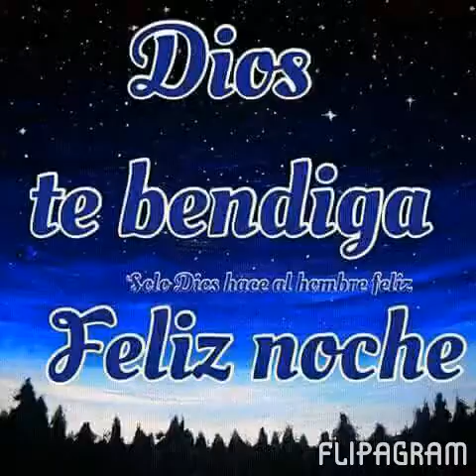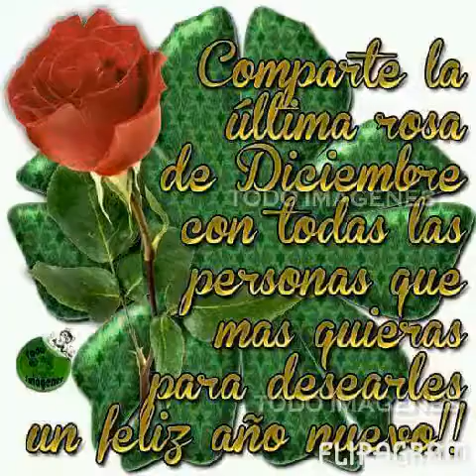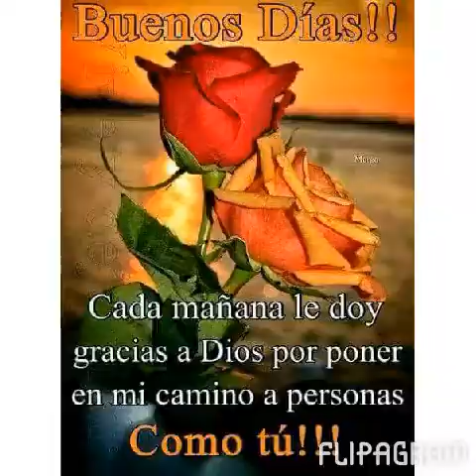¡Alguien ha compartido un Flipagram contigo!